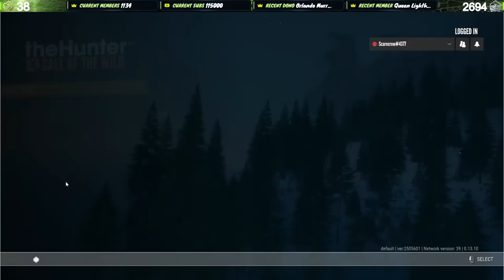ONE LAST CHANCE! Can We Get Another Great One Before Early Access??? Call of the wild